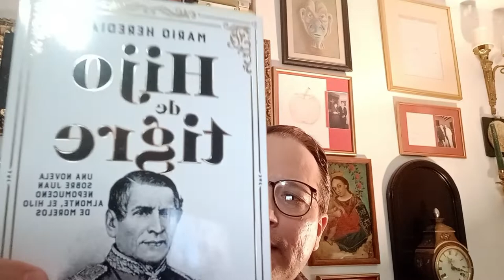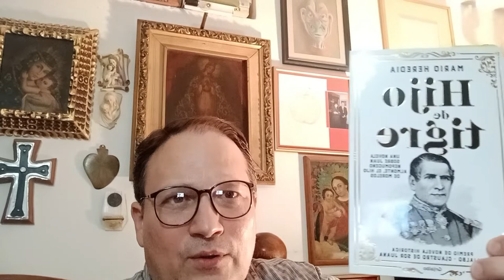Reseña del libro: HIJO DE TIGRE una novela sobre Juan Nepomuceno Almonte, el hijo de Morelos.